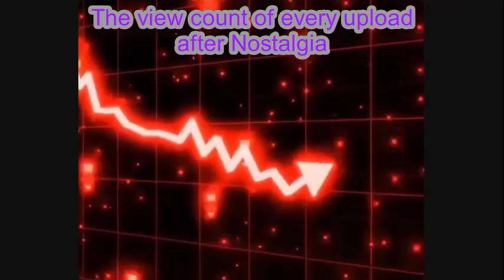NCS June 2024 Slander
WE GETTING MUCKY WITH THIS ONE